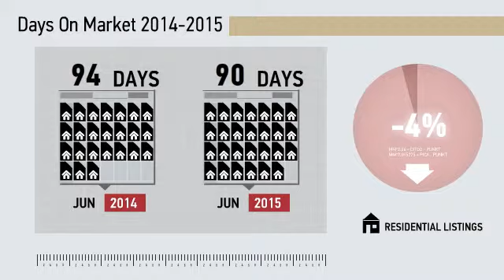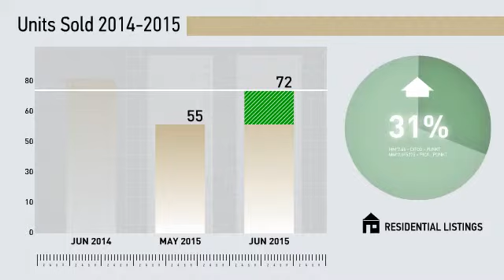Norwalk Single Family,CT, Real Estate Market Update from Higgins Group,July, 2015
Higgins Group Video Update recapping market activity within Norwalk Single Family, CT, during the month of July, 2015